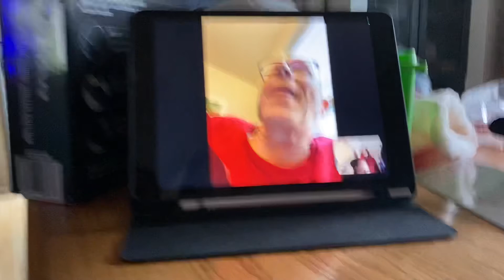Stu Willamette Flight School Gift 2021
Dad opens xmas present